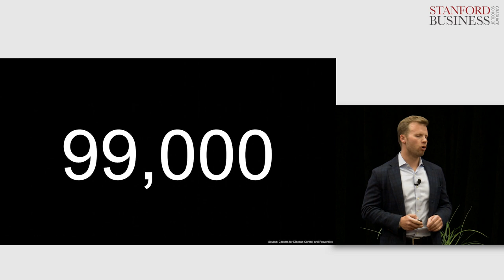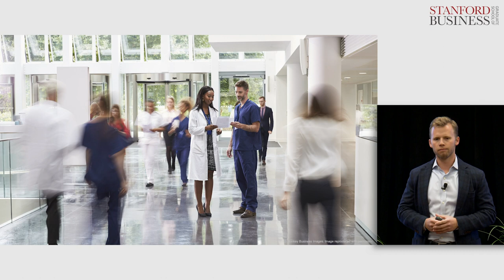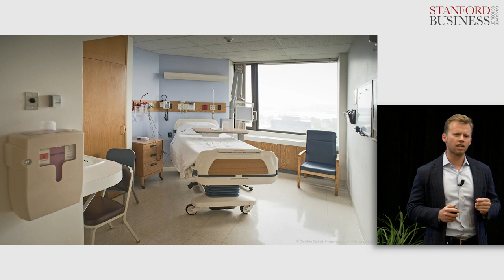Christian Manchester: What You Can't See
Christian Manchester, MBA ’21: Modern hospitals are plagued by a deadly problem. Most people do not see this problem nor do they see the root cause. By shining a light on this problem, its causes, and consequences, we can begin to more effectively address it.